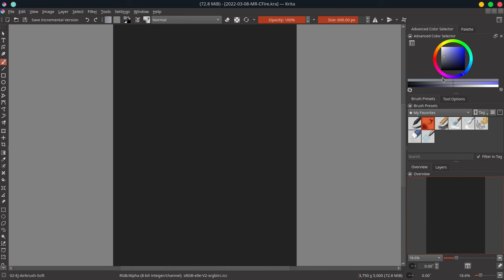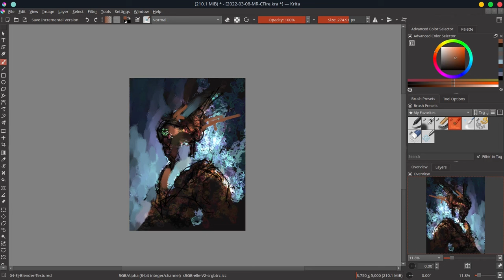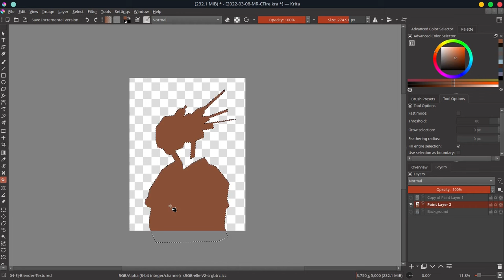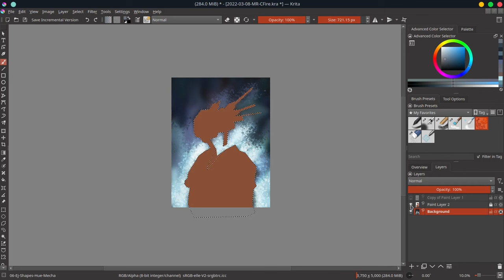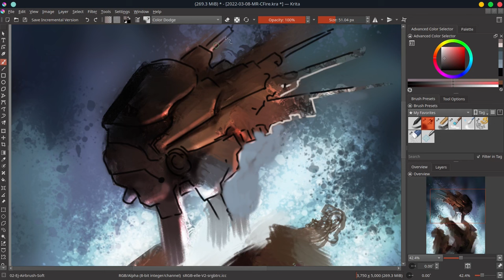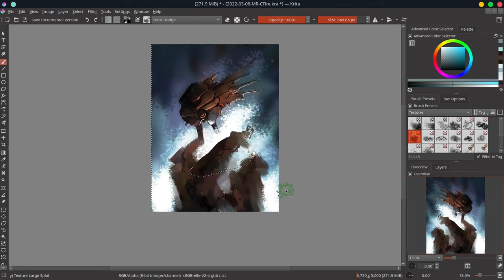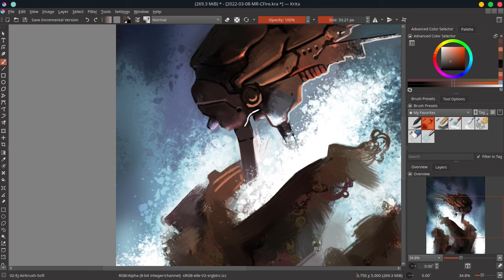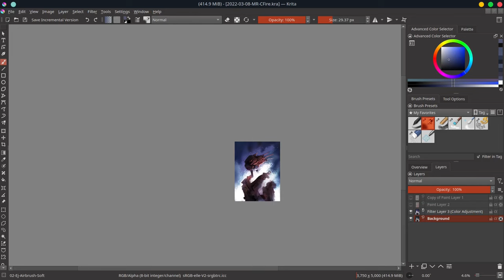Cold Fire - Krita Timelapse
Robots are supposed to be my forte… but my ADD mind always takes me away from one of my favorite subjects. For the past three years, I have been meaning to play the March of Robots challenge… but I have not been able to. “Cold Fire” is one of the few occasions I dabbled in my favorite subject during a March of Robots challenge. It was refreshing that I was able to do this one quick sketch during this particularly busy month.